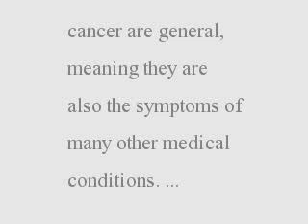Cervical Cancer Symptoms - Signs and Symptoms of Cervical Cancer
Cervical cancer rarely has symptoms in the earlier stages. As the disease progresses, cervical cancer symptoms begin to appear. Explore the signs and symptoms of cervical cancer.